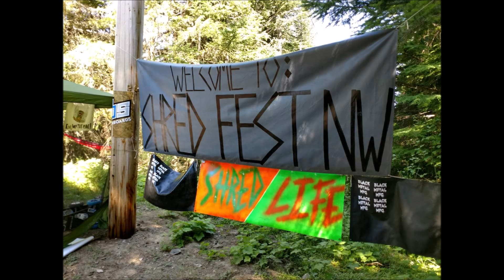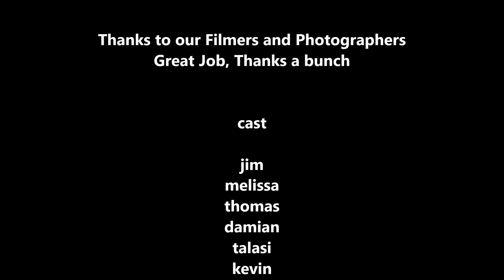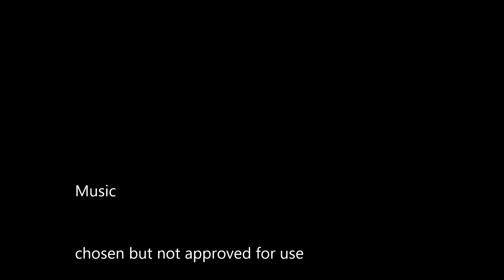Shred Fest NW 3 Slideshow The Crystal Mountain Classic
A slideshow from photos taken at the Third Annual Shred Fest NW "The Crystal Mountain Classic"
Day 1 the group took the gondola to the top and rode all day. Day 2 we all hiked and shredded the base. That night we had our awards party at the Snorting Elk Cellar.
No permission was given to use the music. It's just cool.